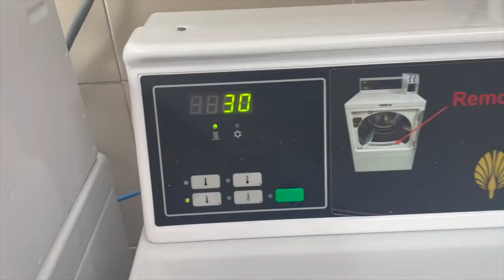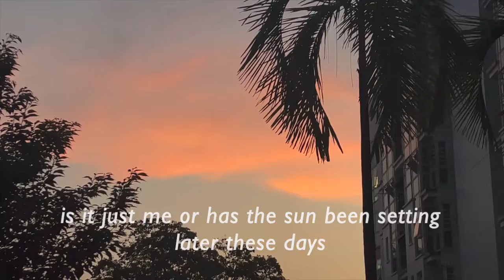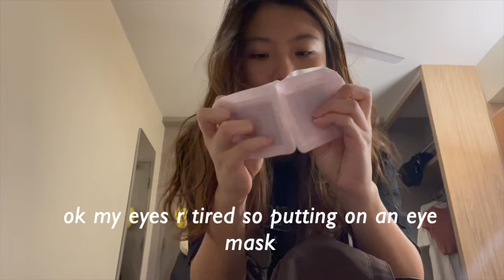💌 day in my life as a nus data science & analytics student 👩🏻‍💻🖇️📃 | uni vlog